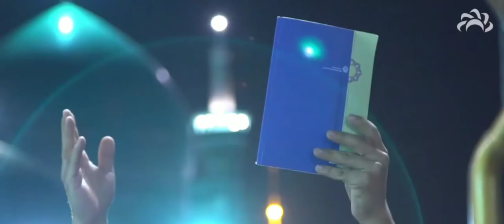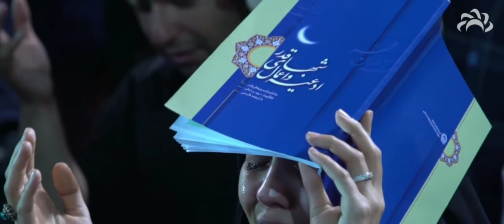Jaan Raza Jaan New Manqbat 2020 Mirza Hasan Mujtaba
Sukriyaaa..

1441 Hijri